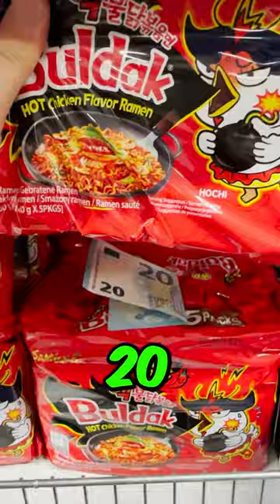Ich Verstecke 24h Geld In Yum Yum's